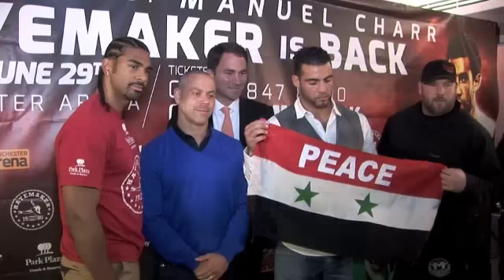DAVID HAYE v MANUEL CHARR EXCLUSIVE HEAD 2 HEAD & PHOTO SHOOT / THE HAYEMAKER RETURNS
DAVID HAYE v MANUEL CHARR HEAD 2 HEAD & PHOTO SHOOT / HAYMEMAKER RETURNS AT THE MEN ARENA , MANCHESTER FOR iFILM LONDON